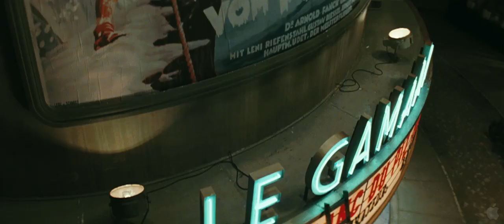Inglourious Basterds Trailer HD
In German-occupied France, Shosanna Dreyfus witnesses the execution of her family at the hand of Nazi Colonel Hans Landa. Shosanna narrowly escapes and flees to Paris, where she forges a new identity as the owner and operator of a cinema. Elsewhere in Europe, Lieutenant Aldo Raine organizes a group of Jewish soldiers to engage in targeted acts of retribution. Known to their enemy as The Basterds, Raines squad joins German actress and undercover agent Bridget Von Hammersmark on a mission to take down the leaders of The Third Reich. Fates converge under a cinema marquee, where Shosanna is poised to carry out a revenge plan of her own